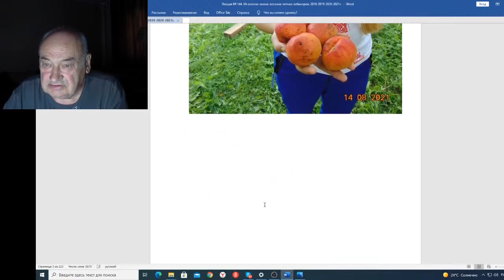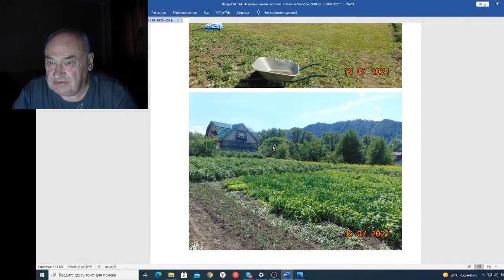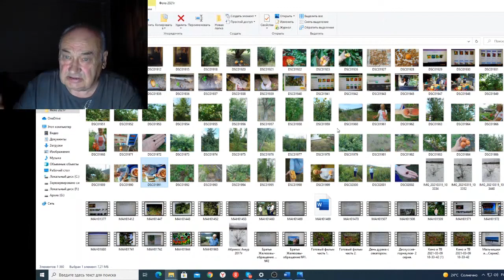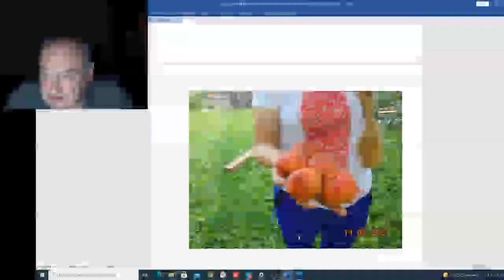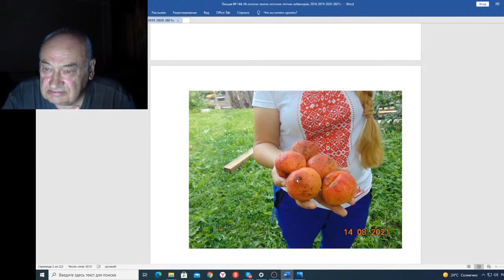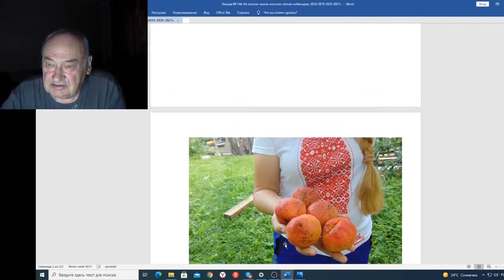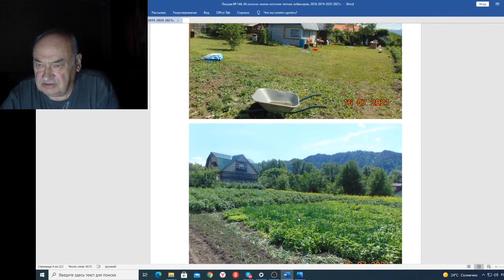Вебинар 144 Надо перестраивать сознание людей